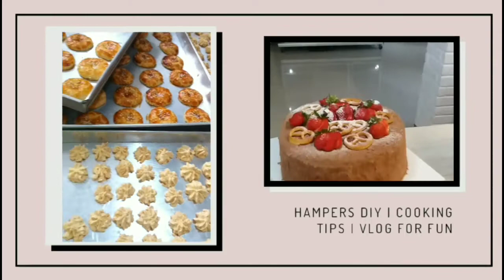PARCEL BUAH KERANJANG SEDERHANA | DIY FRUIT BASKET SIMPLE BUT SPECIAL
kali ini aku lagi pakai kebaya ya karena emang lagi ada acara jadi paginya aku ngebut ngelarin pesanan parcel buah dan juga hampers lainya.

desain parcel kali ini sangat umum sekali ya dimana2 kita bisa temukan tapi pengemasan buah harus higienis dan ga terlalu banyak ornamen yang ga bagus menurutku karena itu makanan yang bisa langsung dimakan